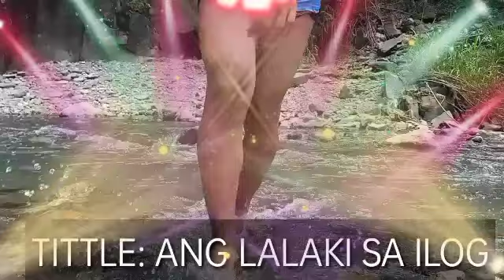LIGO CHALLENGE??? O TAMPISAW SA ILOG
katuwaan lang po itong ligo dito sa may area ng tuba benguet